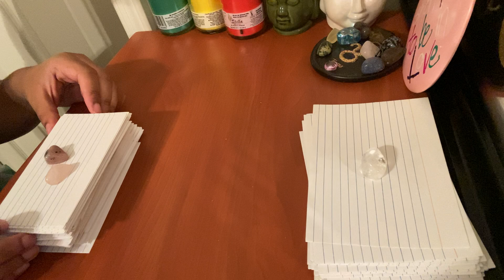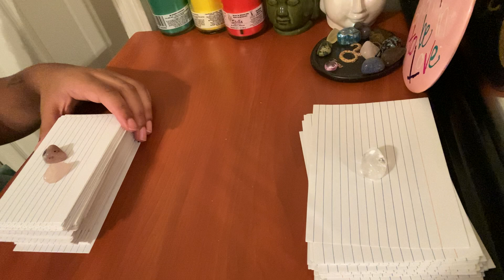Aquarius ♒️ I wish you didn’t hide things from me, I’m trying to be supportive August 2021